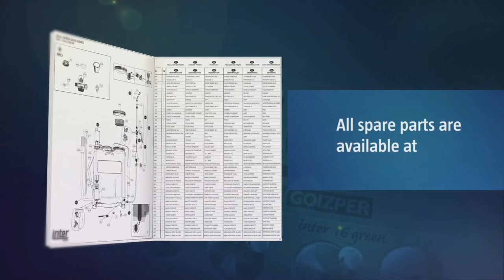Pressure retained spray maintenance - INTER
Video for the correct maintenance of withheld pressure sprays from INTER